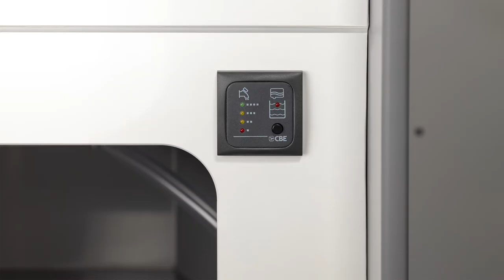HOW TO GUIDES: CLARKS MANUAL AND ELECTRIC TOILET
In this HOW TO GUIDE we will walk you through how to prepare, use and empty both the Manual (Thetford C220CW) and Electric (Thetford C403L) toilets which we install in our Welfare Vehicles

0:00 - Titles
0:11 - Cassette Preparation
1:15 - Manual Toilet
2:15 - Electric Toilet
3:09 - Cassette Emptying
3:47 - Titles

▬ About Clarks ▬▬▬▬▬▬▬▬▬▬▬▬

THE UK'S NO.1 WELFARE VAN CONVERSION SPECIALISTS

As a family business established for over 30 years, and being the first in our field to be accredited with VCA type approval, it’s no wonder that Clarks is the most trusted producer of Welfare Vehicle Conversions in the country... and that’s not all we do!

🚐 Welfare Vehicles
🛠️ Racking Vans
👪 Community Vehicles
👷🏼‍♂️ Crew Carriers
🚙 Light Conversions

▬ Social Media ▬▬▬▬▬▬▬▬▬▬▬▬▬▬▬